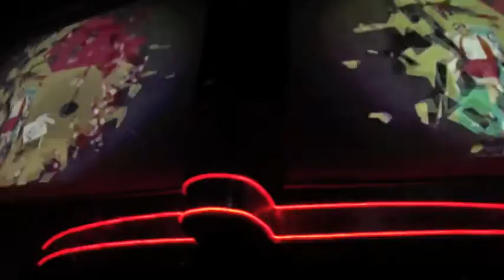Dancing to Gangnam Style in Cancun, Mexico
Dancing to Psy's Gangnam Style in front of thousands of people in Cancun's hottest discotheque, Coco Bongo.